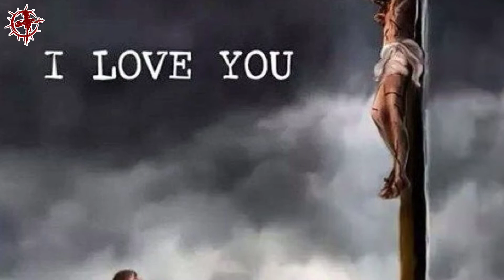John Wesley | EP 23 | Heroes Of The Faith | Telugu Missionary Story | Lakkoju Sandeep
John Wesley | The Faith That Sparked The Methodist Movement | Missionary Stories in Telugu |